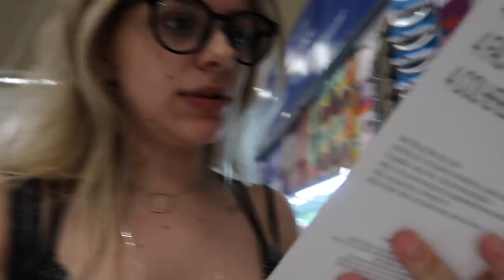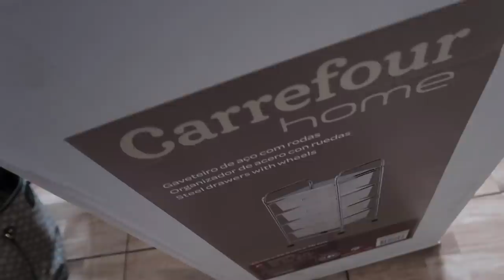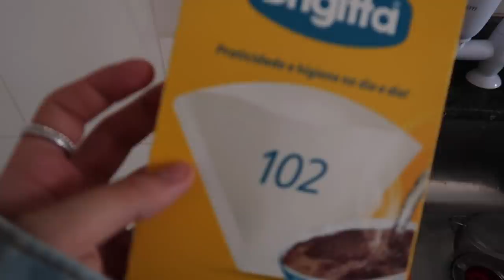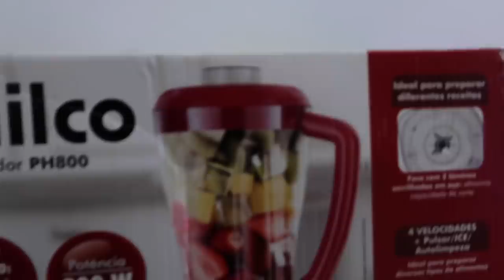PRIMEIRAS COMPRAS PRO AP!